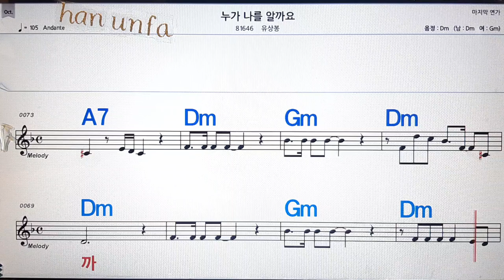누가 나를 알까요/유상봉💋노래방, 통기타 , 코드 큰악보, 가라오케, 반주💖Karaoke, Sheet Music, Chord, MR